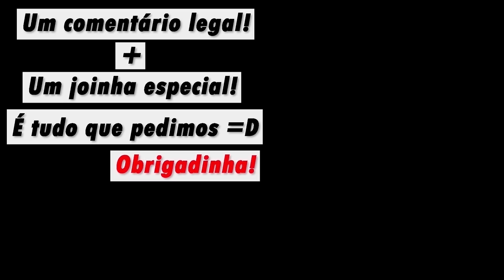CHEGOU A HORA DE REPENSAR O FUTURO DO PROJETO (É O FIM da KOMBI? Parte VIII) T2.ep298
Agradecimento especial aos nossos amigos e apoiadores:
Alex Pinotti
Alexandre Cardoso da Silva
Amanda Lerner
Amaro Cícero Bezerra
Bruna Serafim
Cléo Lindsey Machado Ramos
Daniel Oliveira Santos
Dayana alves
Dea Teresa de Almeida Torres
Diego Rapacki
Elton Carlos Rempel
Fernando Fonseca
Fernando Riato
Flavio Pereira de Almeida Bock
Gustavo Vendramini
Henrique Coelho
Hermínio Áureo de Queiroz Neto
Jean Sestrem
João Torrecilha
Jordan Silva
Jose Maurilio Marcondes Alves
Julio Amaral
Kauan Lobo
Lígia Gleicy Torres de Arruda Constantino
Luciano piccart
Luciano Waltrick
Luís
Maiquel Kochhann Lunkes
Marcelo Daibert
Marjoyre Anne Lindozo Lopes
Nicolao Constantino Neto
Rafael Rech
Rudolf Fonseca
Salim M Cardoso
Samanta Pereira Simões
Tania Stahlke
Tiago Dantas
Valéria Marques
Vilson Filippe Junior
Viviane Nogueira